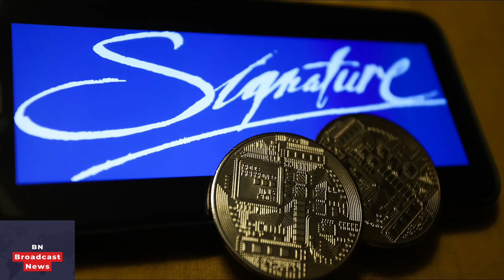Signature Bank faced criminal probe before firm’s collapse